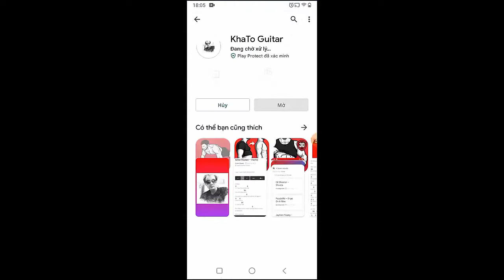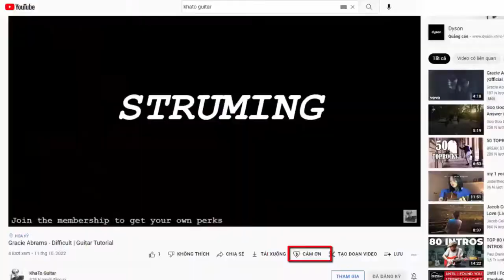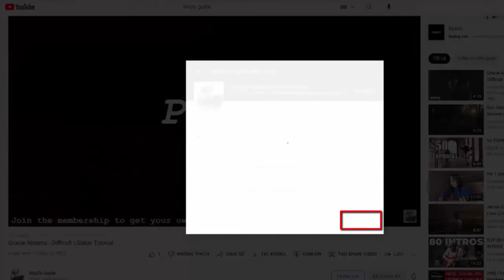Louis Tomlinson - Common People | Guitar Tutorial